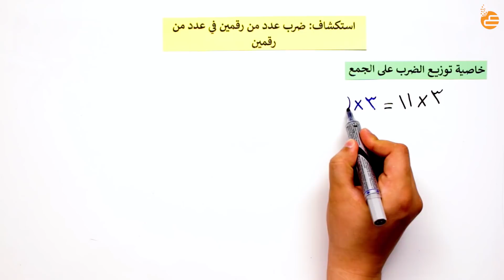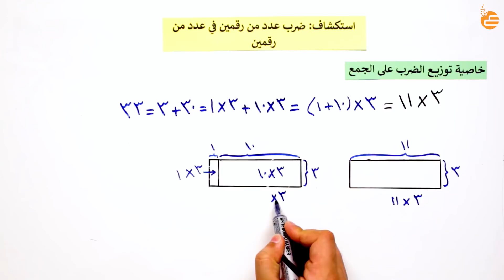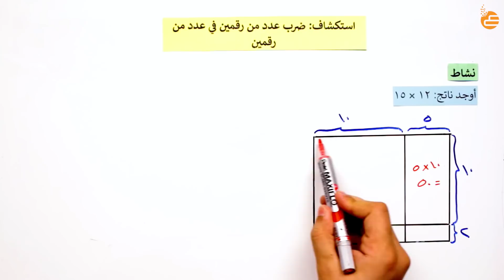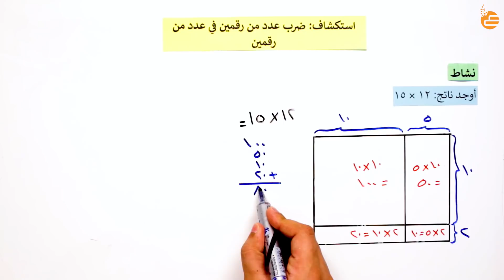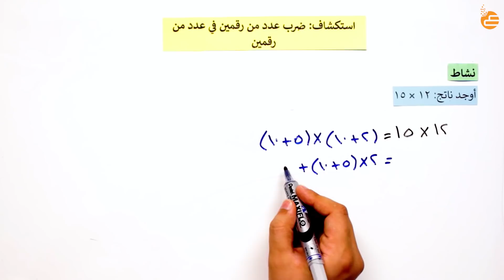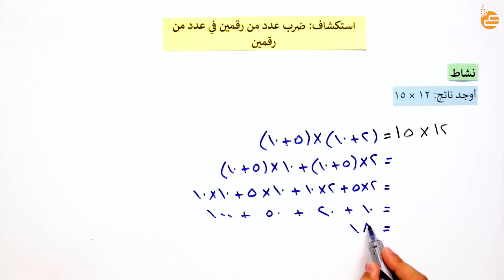استكشاف: ضرب عدد من رقمين في عدد من رقمين